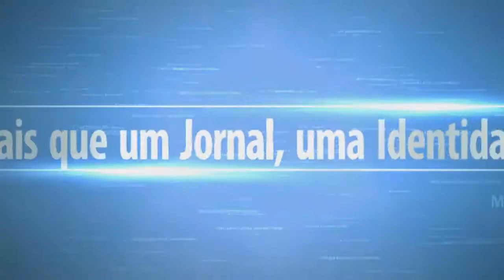DESFILE DE CARNAVAL 2018 da EBI LAGOA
Mais de um milhar de crianças dos 1º e 2º ciclos da EBI de Lagoa, participou no desfile de carnaval, que decorreu dia 9 de fevereiro.
O desfile percorreu algumas das ruas da cidade de Lagoa.